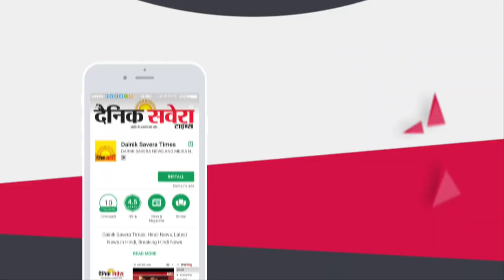Exclusive: First Time Mansi Sharma's Father On Camera At Yuvraj & Mansi Bangle Ceremony